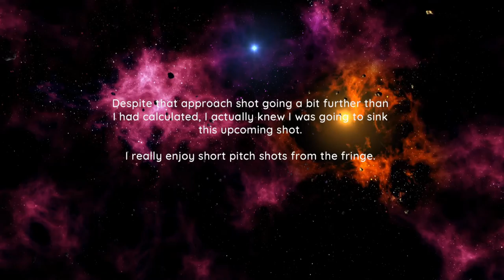WGT Golf. No putter required @ Wolf Creek.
WGT Golf. Quick 1-hole match @ Wolf Creek ends without the need for a putter.